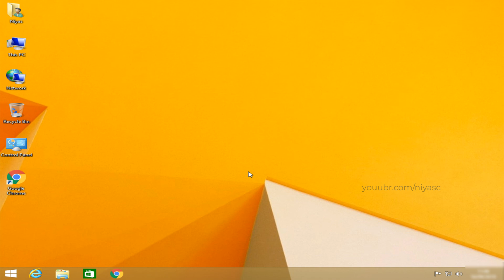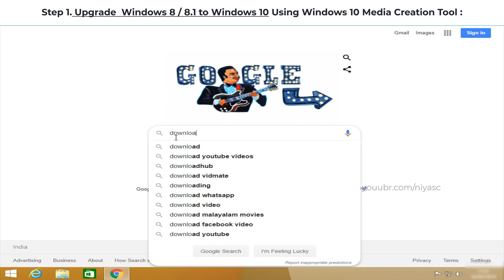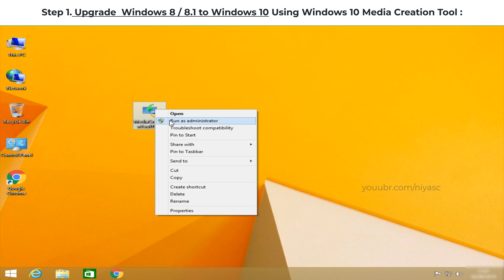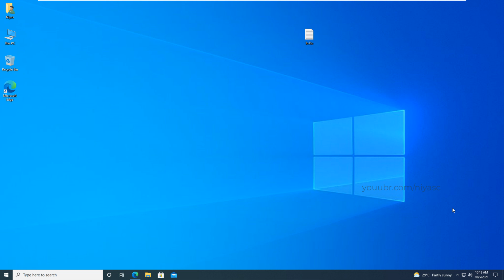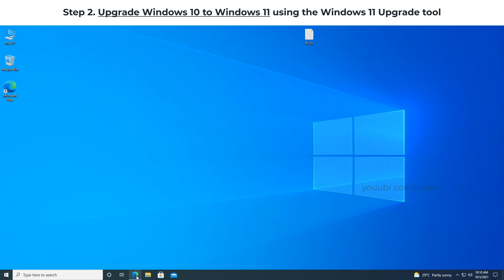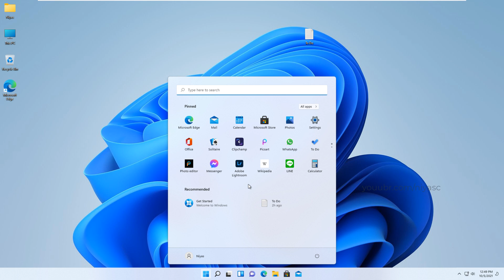How to Upgrade Windows 8/8.1 to Windows 11 for Free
If you have a computer running  Windows 8/8.1, it is possible to upgrade to Windows 11 without losing your files, but the process will require extra steps.
Microsft Windows 11 Installation Assistant only support Upgrade a Windows 10 PC to Windows 11. but if you are already running a licensed and activated copy of Windows 8/8.1 and your device meet minimum system requirements for installing Windows 11. you can install windows 11 by following the steps.

Step 1. Upgrade  Windows 8/8.1 to Windows 10 Using Windows 10 Media Creation Tool :
Microsoft still provides a free Windows 10 upgrade to anyone trying to upgrade using a media creation tool with a genuine Windows 7 or Windows 8 / 8.1 license.

Step 2. Upgrade Windows 10 to Windows 11 using the Windows 11 Upgrade tool
Please note around 10 GB of data is required to complete both up-gradation. AND this process will take several hours to download Windows and install it

I hope this helps you; please let us know whether this method works for you in the comments below!